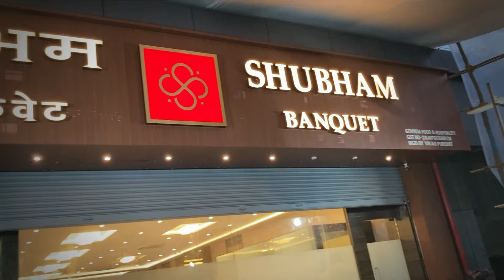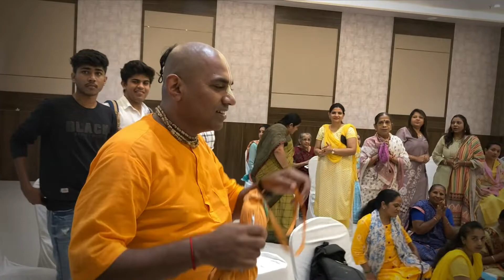HAND ROCK'S program | Shubham Banquet | Ghatkopar Programs | 2022